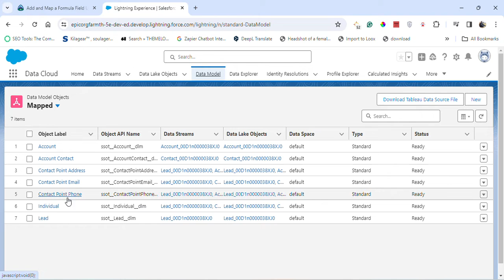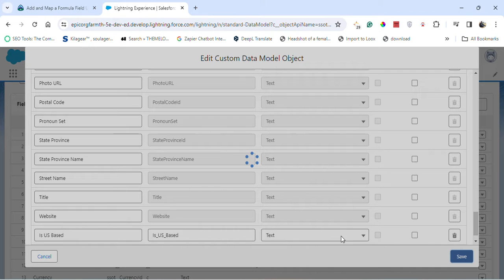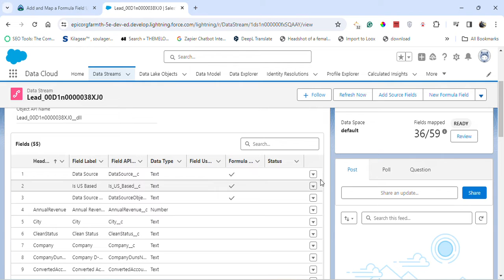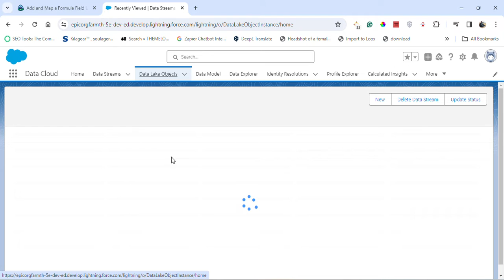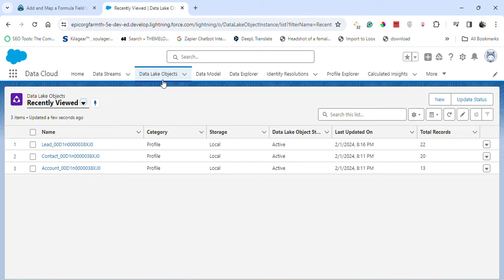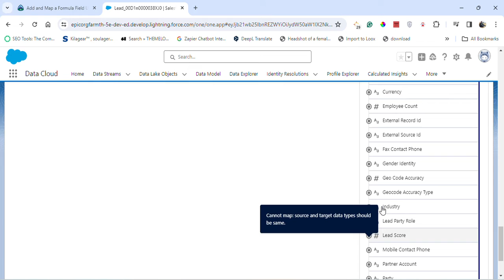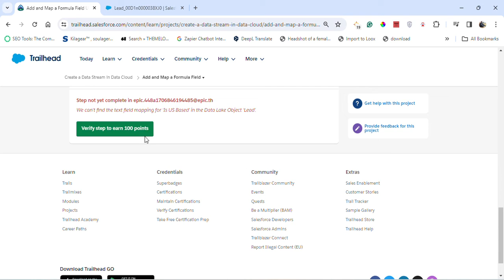Add and Map a Formula Field || Create a Data Stream in Data Cloud || Challenge 3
Module: Create a Data Stream in Data Cloud ( Challenge 3 )
Connect your Salesforce data in Data Cloud.
Unit-3: Add and Map a Formula Field
Solution of Salesforce Trailhead -  Create a Data Stream in Data Cloud

salesforce
salesforce developer
salesforce crm
salesforce cpq
salesforce intergation
salesforce trailhead

trailhead salesforce
trailhead

Connect On:-